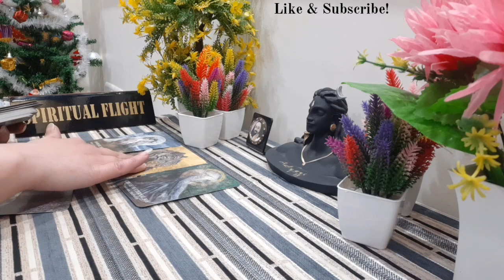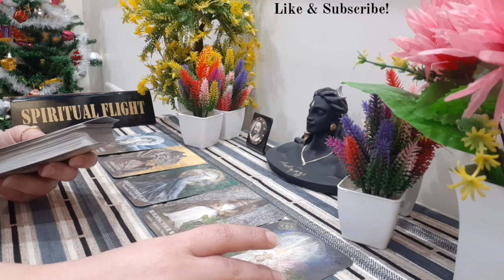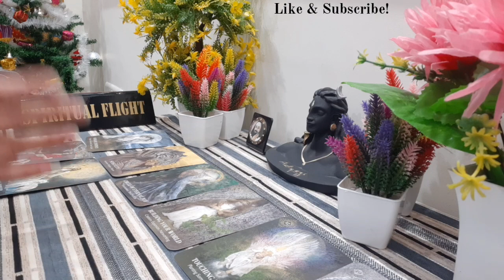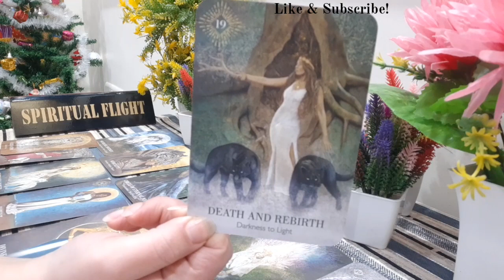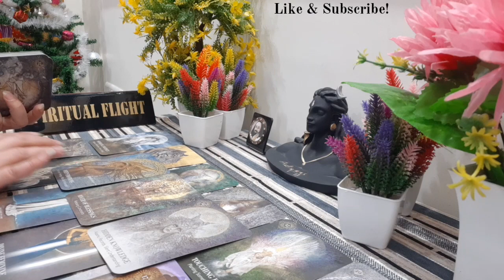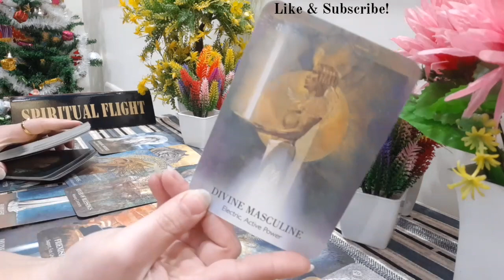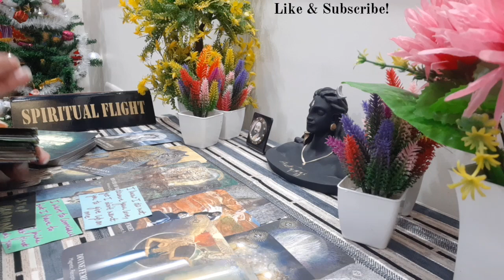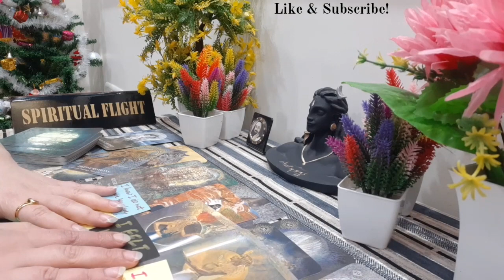LIBRA! "I FELT USED~ IT HURTS. I'M READY TO SWALLOW MY PRIDE & COME FORWARD!❤" JANUARY 2022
LIBRA LOVE READING JANUARY 2022